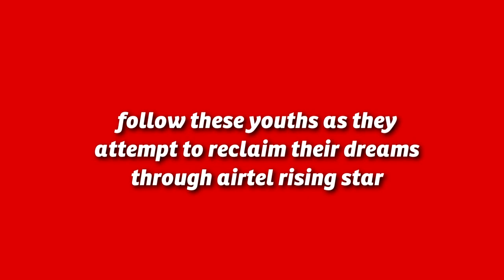From Bandarban to Manchester United- play for your dream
One of the most inspiring stories from airtel rising stars- Bacho Maung Marma is a young boy from Bandarban, Bangladesh where the only place for playing football are the river banks when the dry up during summer. He dreams of becoming a football star one day. He has passed the first hurdle and has been selected to represent his district team as they play the divisional finals in Chittagong. Now he needs to step up his game to become one of the top 200 players of the country who will get a chance to participate in a soccer camp in Dhaka. From there, the top 12 talents will fly off to Old Trafford to take part in an exclusive 7 day training session at Manchester United's famed soccer school. Can he become one of the lucky one? to find out.